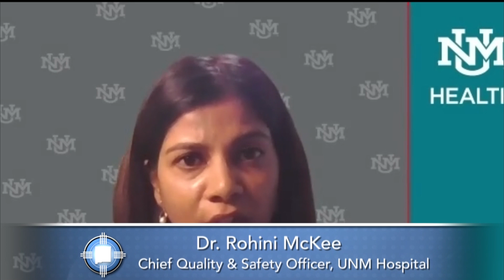Doctors on Coping with Stay-at-Home Order | In Touch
November 20, 2020 – Some of Albuquerque’s top doctors held another press conference this week to talk about disappearing hospital capacity and also how to cope with the new stay-at-home order, especially as the holiday season approaches. NMiF presents an excerpt from that meeting